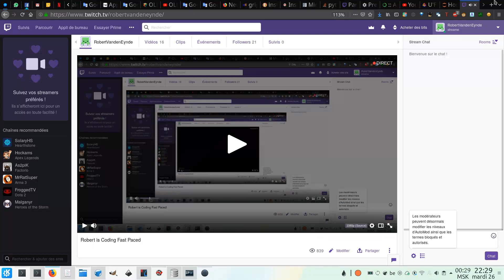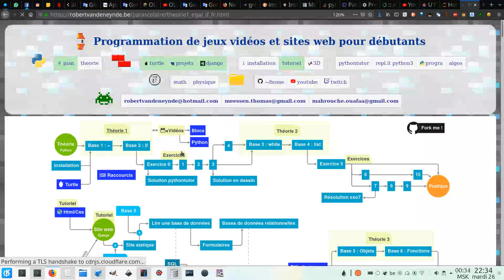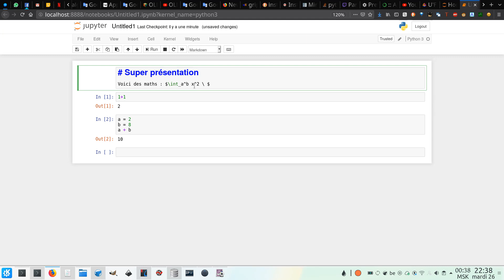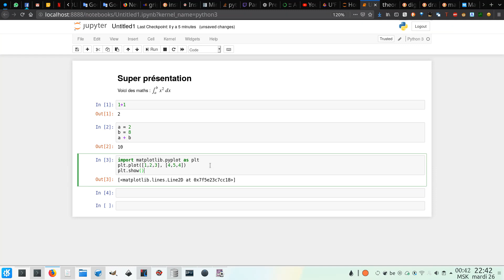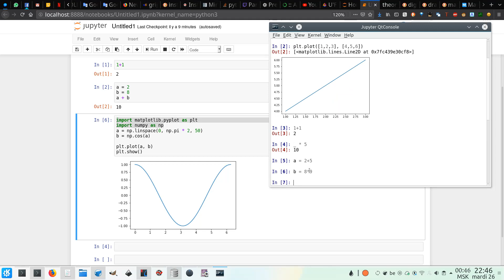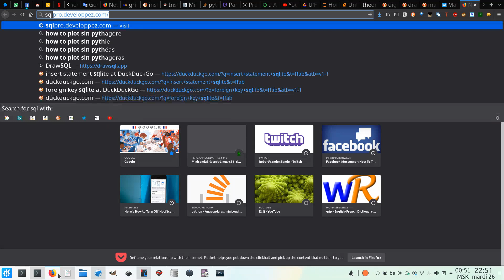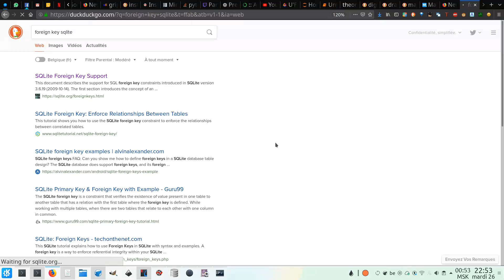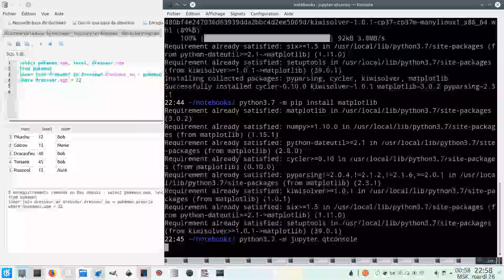INFOS302 TP1 Présentation des outils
- Qt Console, la calculette IPython
- Spyder, l'IDE pour éditer des scripts
- Jupyter, le notebook pour faire des rapports
- SqliteBrowser, pour lire et modifier une base de donnée Sqlite avec une interface graphique -- Watch live